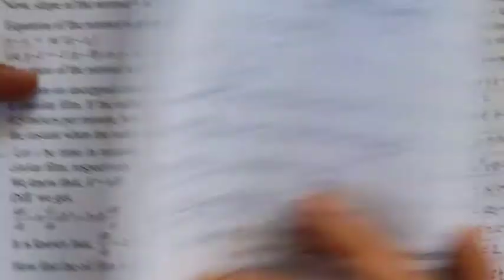Math practical (P-9) class12 sci.by Deorale sir, Jarud.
Math practical